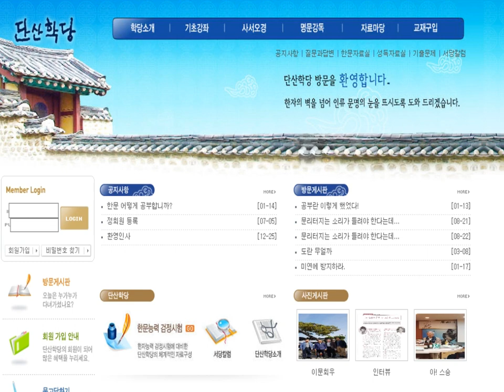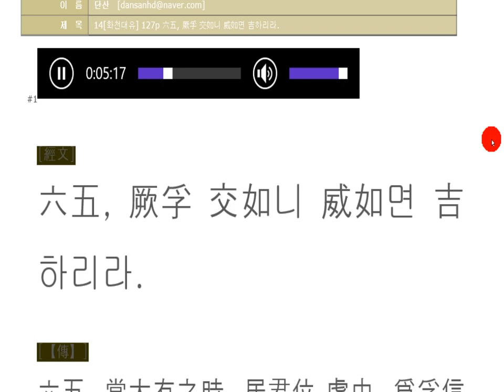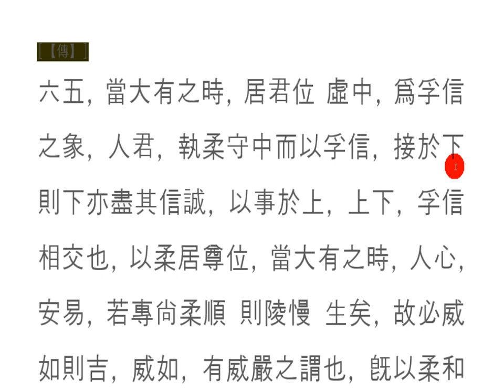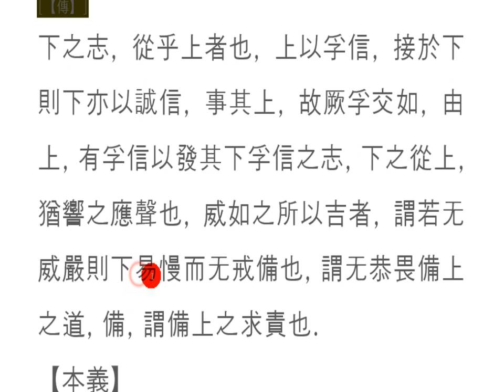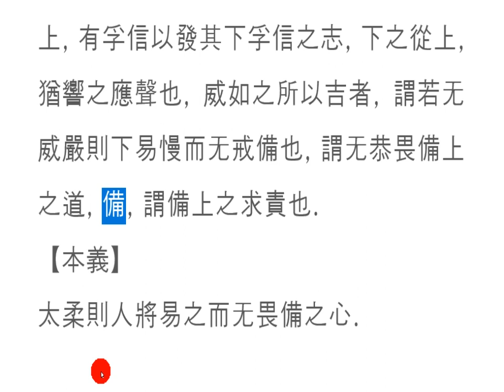주역 강독(講讀) : 14[화천대유] 127p 六五, 厥孚 交如니 威如면 吉하리라.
厥孚交如니 威如면 吉하리라.

천하를 다 차지하는 시점,
총책임자는 어떻게 그 부유함을 유지할 수 있을까?
첫째: 자신의 사리사욕을 버린다.
둘째: 믿음을 심어준다.
셋째: 위엄을 세운다.

믿음이란
내가 너를 믿고,
내가 너에게 믿을 수 있게
말과 행동을 하는 것!

그 믿음이란
출발은 자신에게서 시작되지만,
반응은 상대방에게 있는 것!
항상 자신의 언행에 따라
메아리처럼, 때론 그림자처럼,
따라다니는 것!

아!
믿음 믿음이여!

When you're all over the world,
How can the general manager maintain his wealth?
1 : abandon your self-interest.
2 : It instills faith.
3: Establish dignity.

Faith!
I believe you,
so I can trust you.
To speak and act!

that belief
The start starts with you,
The reaction is to the other party!
always by his own words and actions
Like echoes, sometimes like shadows,

Ah!
Faith!

天下をすべて占める時点では、,
総責任者は、どのようにその富を維持することができますか?
まず:自分の私利私欲を捨てる。
第二:信仰を植えてくれる。
第三:威厳を立てる。

信仰とは
わたしはあなたを信じて、,
私はあなたに信頼できるように
言葉と行動をすること!

信仰とは
出発は自分から開始されるが、,
反応は相手にあること!
常に自分の言動に基づいて
こだまのように、時には影のように、,
付きまとうこと!

ああ!
信, 信仰よ!

在我们占据天下的时间,
总经理怎么能保持这种富有?
首先:抛弃自己的私利。
二:灌输信念。
第三:建立威严。

信者是
我相信你,
我可以信任你
说话和行动!

信者
出发是从自己开始的,
反应在于对方!
总是按照自己的言行
像回声,有时像影子,
跟着!

啊!
信矣!